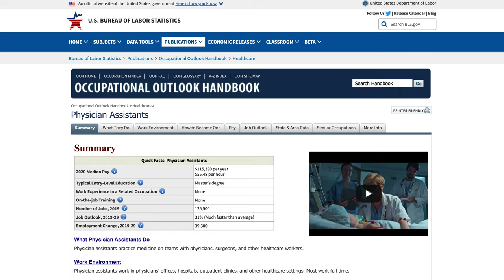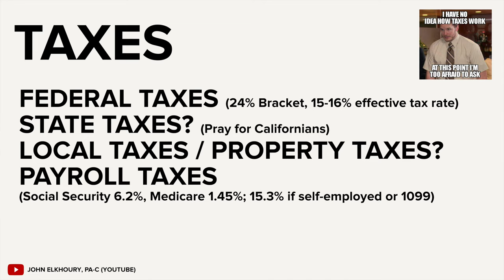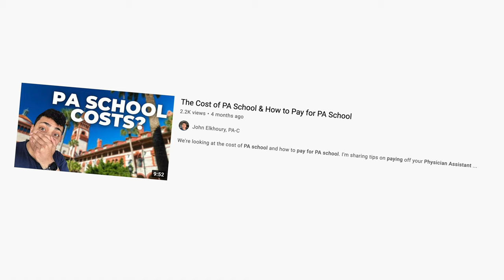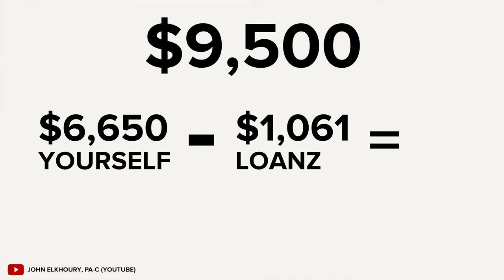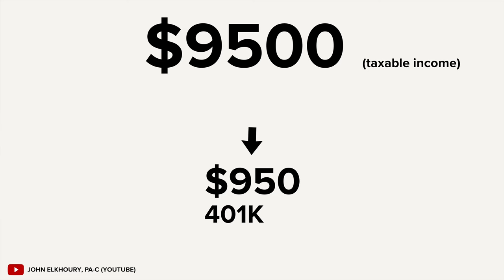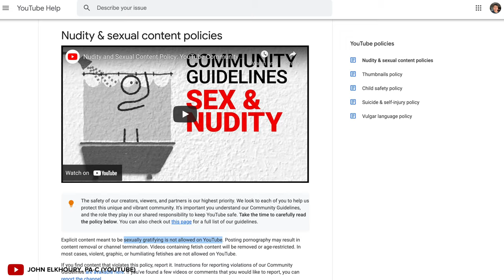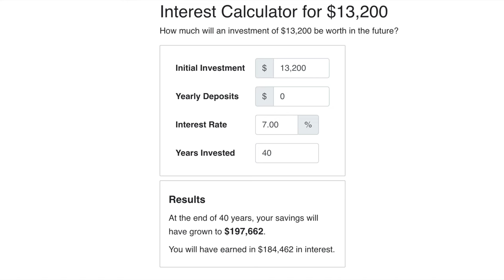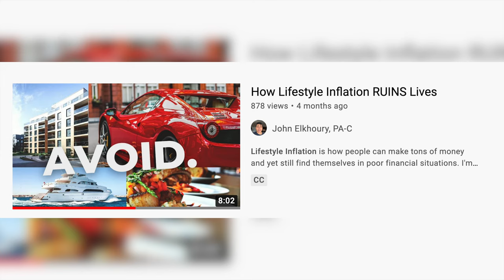PA / NP New Grad Monthly Financials | Salary Breakdown By Month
As a PA, I'm sharing how your new grad Physician Assistant or Nurse Practitioner salary looks once you factor in taxes, loans, and personal savings on a monthly basis. Using the concepts in this video you can run your own numbers and come up with an actionable, realistic plan on how to stretch that PA or NP salary.

Hey! My name is John and I'm a board certified Emergency Medicine Physician Assistant. I'll also be doing wealth and finance related videos on my channel. My goal is for you to succeed both professionally and financially! We're on this journey together.

Hitting that LIKE button helps the channel out immensely.

📱Personal Questions? Schedule a 1-on-1 call with me

HOW TO CALCULATE YOUR OWN NUMBERS:
– Taxes will consume somewhere between 25% and 35% of your gross earnings. I like to use Smart Asset's Paycheck Calculator, which spells out where everything is going.
– PA School student loans will vary depending on your undergrad / graduate school rates in addition to total amount owed. The average student loan rate hovers between 3-7%, so I use 5% as my baseline however you certainly can run your own numbers. For every $10,000 you're looking at $100-150/month in terms of payment over a 10-year timeframe.
– Savings rate and how much to save is SOOOO variable in the personal finance community. Which is why it's called "personal finance." In my example, technically just paying down your student loans would get you close to a 20% savings rate. But you can see how I went above-and-beyond in terms of savings, without you losing much from your monthly earnings. I calculate savings rate as the amount of money you are saving or investing from NET income as this is the money that you have in your direct control on how we use it.

🎥 My YouTube Studio Gear:
Camera Lens
Camera Monitor
Main Light
Camera Tripod
Sony Camera Batteries
SD Card for Camera

*Note some of the links and products that appear on this video are affiliate links and I will earn a small affiliate commission or referral bonus at no extra cost to you. Some of the offers mentioned may no longer be available. You can lose money investing in the stock market. I shall not be held liable for any losses you may incur. Contact a licensed financial profession in your area for professional, personalized advice. Thank you for supporting my YouTube channel.